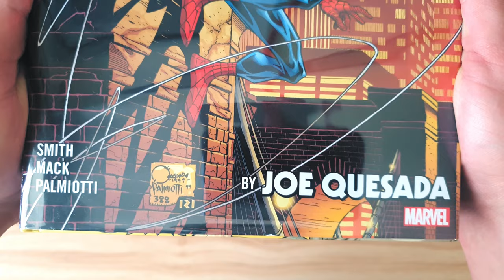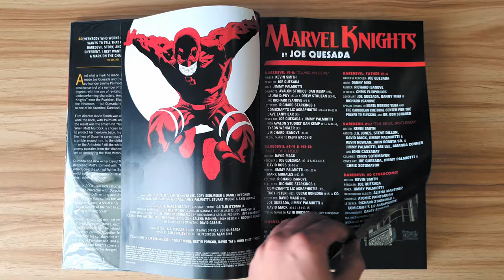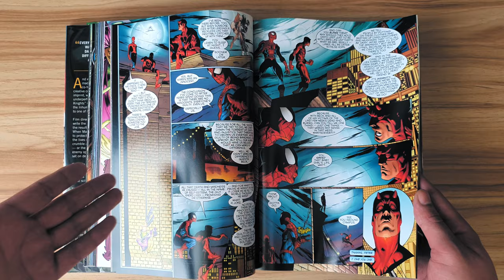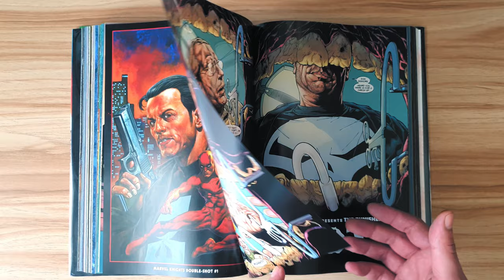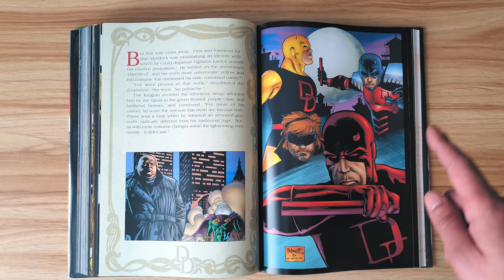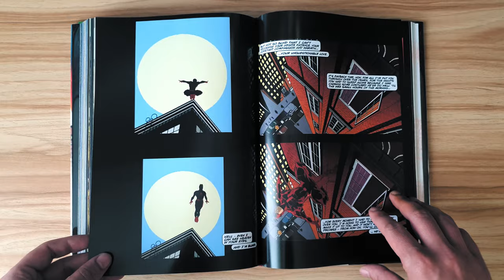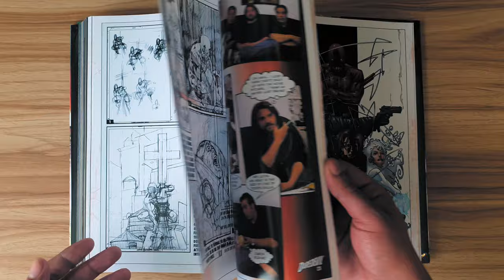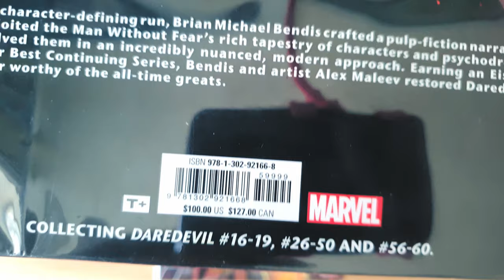Marvel Knights by Joe Quesada Omnibus (2018 Printing) Overview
Marvel Knights
Joe Quesada
Omnibus
(2018 Printing)
Overview